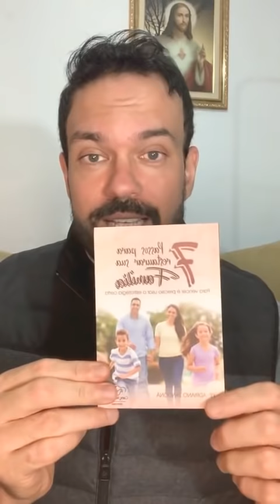Cerco de Jericó 3• Dia 22/05/2020 - Rezemos juntos!!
AS ORAÇÕES DO CERCO ESTÃO AQUI👇👇👇
Neste Cerco de Jericó rezaremos em cada dia:
A Armadura do Cristão - Ef 6,10-20
O Magnificat - Lc 1,46-56
O Salmo 90 (ou 91, dependendo a tradução)
A Oração a São Miguel Arcanjo (que estará abaixo da oração do Cerco)
O Creio
E, por fim, a Oração do Cerco de Jericó que está abaixo:

Senhor Jesus, inspirados por tua Palavra, estamos, com fé, realizando este Cerco de Jericó, na certeza de que, pelo poder da oração, derrubaremos as muralhas que nos impedem de sermos felizes, de vivermos na bênção e na prosperidade, de termos saúde e paz.

Senhor Jesus, tu estás no meio de nós! Proclamamos a tua Santidade, Grandeza, Onipotência, Majestade, Senhorio e Soberania. Não há Deus maior do que o Senhor! Diante de ti, Jesus, colocamos a nossa pequenez e fraqueza, e pedimos que o Senhor venha em nosso auxílio, com a tua Graça e Misericórdia. Senhor, estamos clamando por milagres!

ORAÇÃO DO CERCO DE JERICÓ:

Senhor Jesus, que o poder que foi dado a Josué e aos seus companheiros, nas muralhas de Jericó, seja, agora, dado a mim, aos que fizerem e por quem fizermos, com fé, esta oração.

Jesus, tu que és Vencedor Invicto de todas as batalhas, vem combater por mim, e derruba, na minha vida e na vida dos meus, as muralhas da inveja, do ciúme, do egoísmo, das brigas, das separações, da falta de diálogo e de respeito, da desunião nas famílias e nos nossos relacionamentos!

Quebra as muralhas de dificuldades financeiras e no trabalho, falta de emprego, dificuldades nos negócios e falta de dinheiro! Caiam por terra as muralhas de todas as doenças (físicas, espirituais e psicológicas), principalmente o câncer e a depressão, e as doenças herdadas de nossos antepassados ou por contaminação com as obras das trevas!

Derruba, Senhor, as muralhas dos vícios, principalmente da droga, do álcool, do jogo e da sexualidade desregrada! Destrói as muralhas da falta de perdão, da mágoa, do ressentimento, do ódio e do desejo de vingança. Caiam por terra as muralhas do ocultismo, dos malefícios, das pragas e das maldições!

Jesus, quebra todas as muralhas que impedem a obra de Deus em nossas vidas. Entregamos nossas vidas a ti! Acreditamos em tua vitória em nossas vidas e em nossa família, que também é a nossa vitória. Que caiam por terra todas as muralhas do pecado e de suas consequências, muralhas que dividem, isolam e nos fecham para uma vida abundante.

Especialmente, pedimos que caia a muralha: (dizer qual a “muralha” está impedindo você de ser feliz). Com Maria, nossa Mãe, e com os irmãos da Igreja, oramos nestes dias, sabendo que “em tudo somos mais que vencedores”, e, que, com certeza, as muralhas cairão. Tudo isso em nome de Jesus. Amém!!

Oração a São Miguel Arcanjo (pequeno exorcismo):

São Miguel Arcanjo, defendei-nos no combate, sede o nosso refúgio contra as maldades e ciladas do demônio. Ordene-lhe Deus, instantemente o pedimos, e vós, príncipe da milícia celeste, pela virtude divina, precipitai no inferno a satanás e a todos os espíritos malignos, que andam pelo mundo para perder as almas. Amém